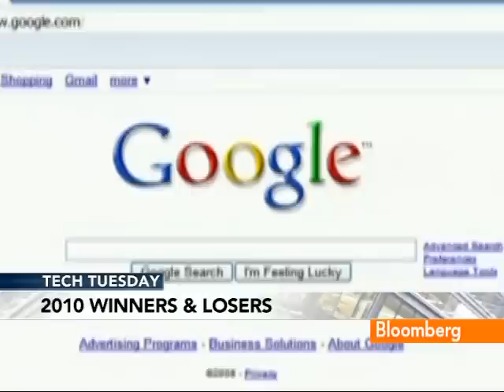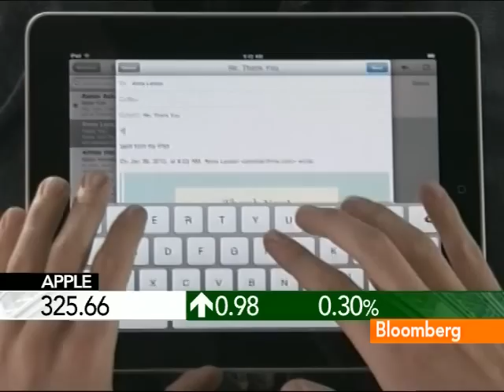Mashable's Cashmore Reviews Top Tech of 2010: Video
Dec. 29 (Bloomberg) -- Pete Cashmore, chief executive officer of Mashable.com, reviews the year in technology with Bloomberg's Scarlet Fu.